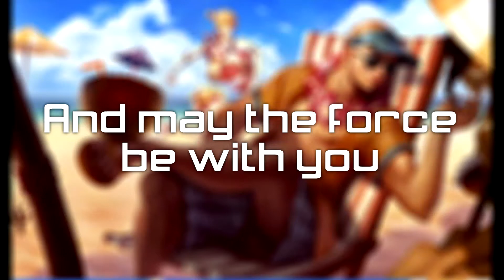LPLOL Style ** Fill Good Mode **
Este modo de jogo tem tudo para correr mal xD